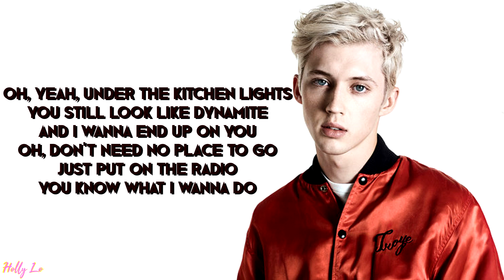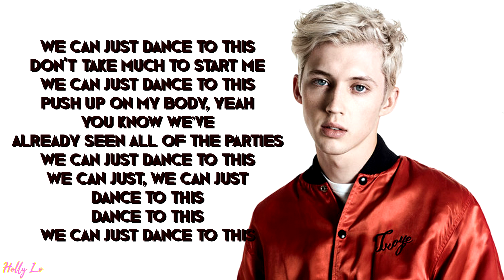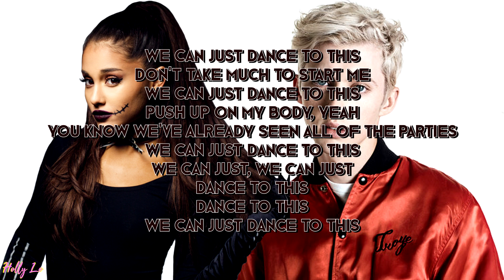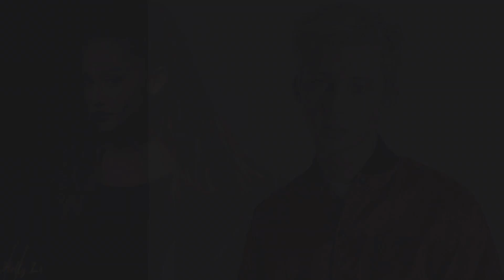Troye Sivan & Ariana Grande - Dance To This (with LYRICS)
SONG: Dance To This
ARTISTS: Ariana Grande, Troye Sivan
ALBUM: Bloom

▼LYRICS▼

Young ambition
Say we'll go slow but we never do
Premonition
See me spendin’ every night with you

Oh, yeah, under the kitchen lights
You still look like dynamite
And I wanna end up on you
Oh, don't need no place to go
Just put on the radio
You know what I wanna do

We can just dance to this
Don't take much to start me
Push up on my body, yeah
You know we’ve
Already seen all of the parties
We can just, we can just
Dance to this
Dance to this

Dear beloved
Bring those 501s a bit closer, bit closer
And dear, my lover
Do that thing we never do sober, sober

[Pre-Chorus: Troye Sivan & Ariana Grande]
And I wanna end up on you (yeah)
Oh, we don't need no place to go

[Chorus: Troye Sivan & Ariana Grande]
You know we've already seen all of the parties
Dance to this
Dance to this

[Bridge: Troye Sivan with Ariana Grande]
I don't wanna sleep tonight-night-night-night-night
I just wanna take that ride

[Chorus: Troye Sivan with Ariana Grande]
You know we've
We can just...
Dance to this

[Outro: Troye Sivan & Ariana Grande]
Dance to this, love
Dance to this
Dance to this, dance to this

I do not own/claim the audio of this song. ALL RIGHTS ARE RESERVED TO TROYE SIVAN AND ARIANA GRANDE FOR THEIR MUSIC.